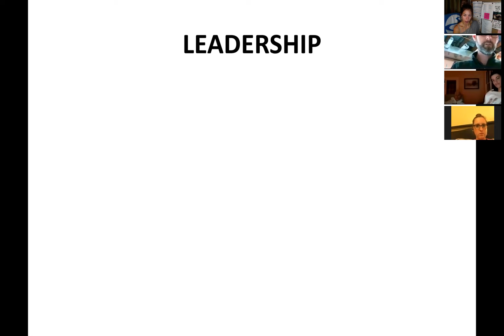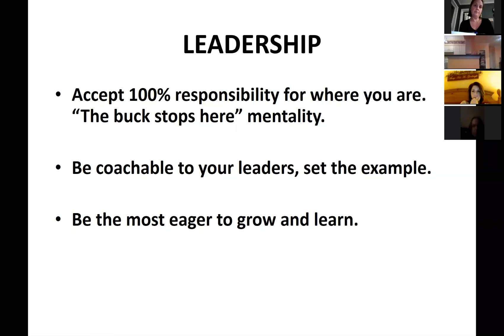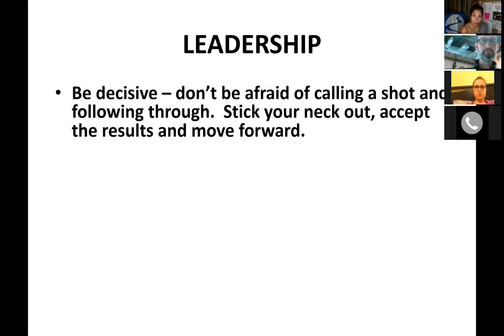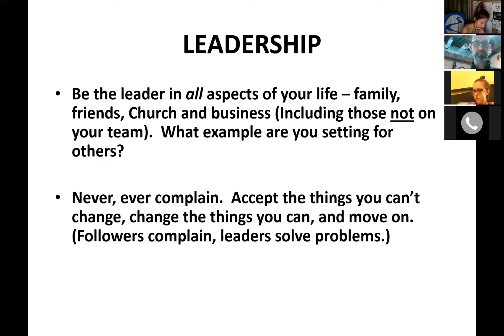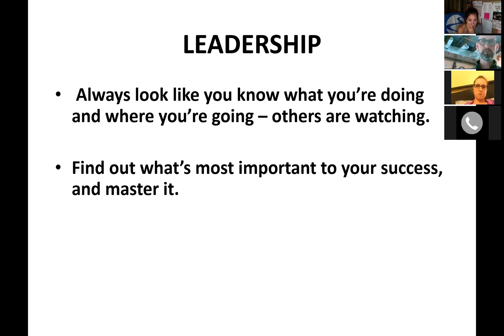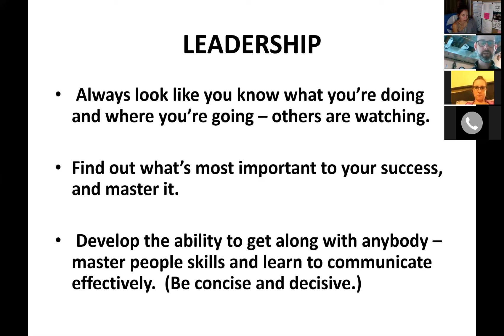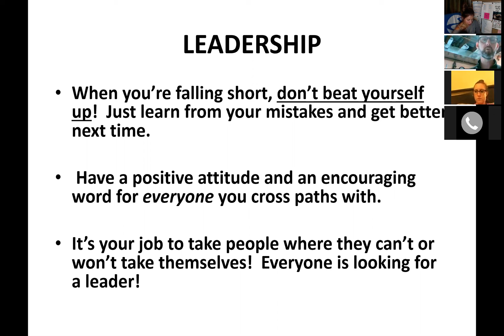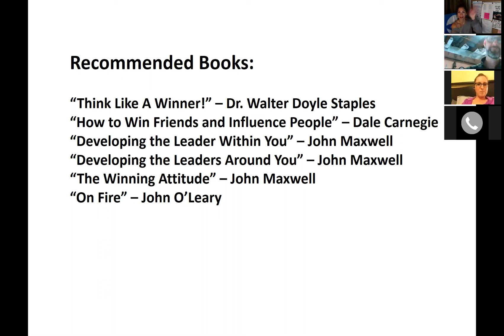Team Call With David Hurcules on Leadership